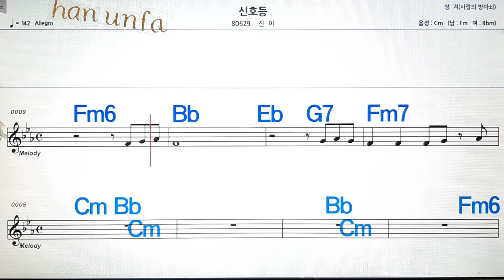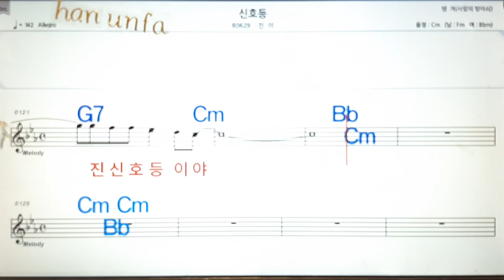신호등/진이💋노래방, 통기타 , 코드 큰악보, 가라오케, 반주💖Karaoke, Sheet Music, Chord, MR